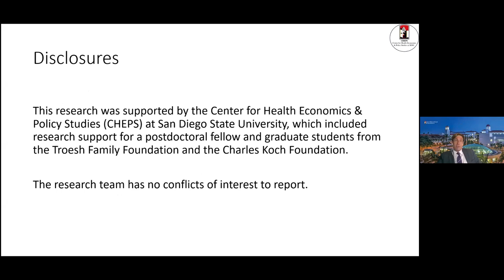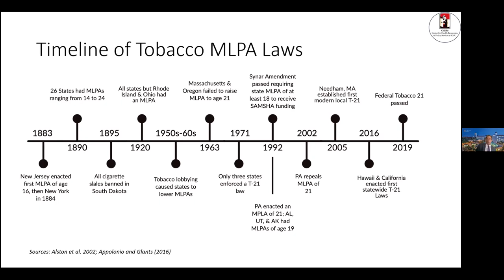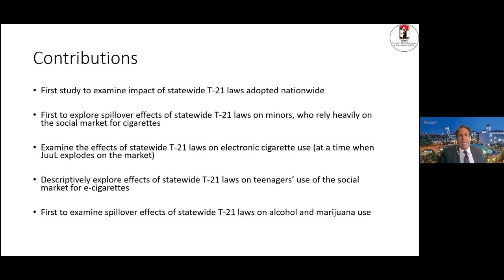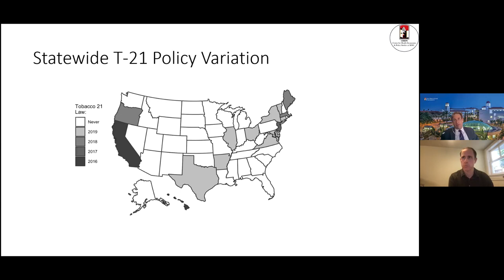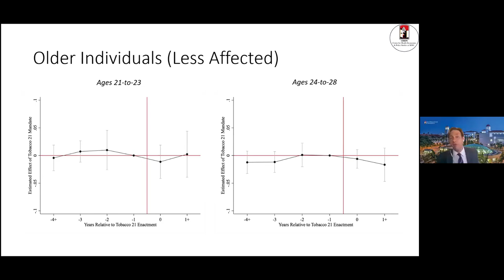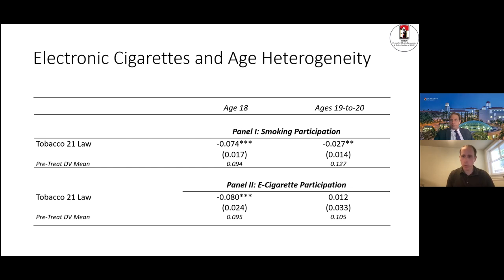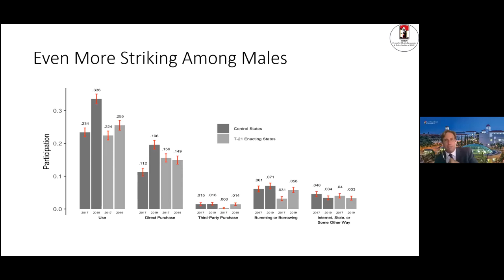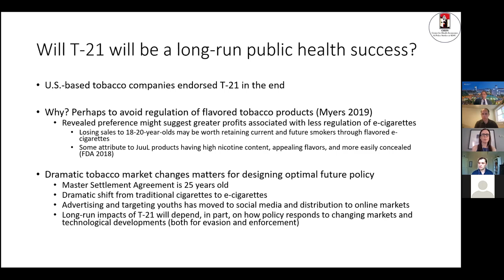Joseph Sabia, "Do State Tobacco-21 Laws Work?" | TOPS #25 | Aug 19, 2021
Joseph J. Sabia of San Diego State University
"Do State Tobacco-21 Laws Work?"